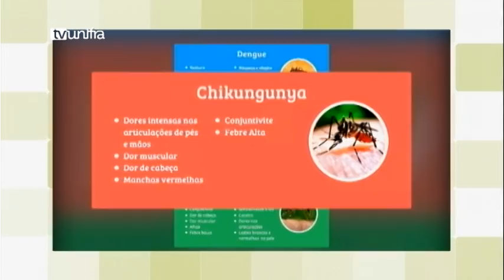Unifra Entrevista 20-05-2016